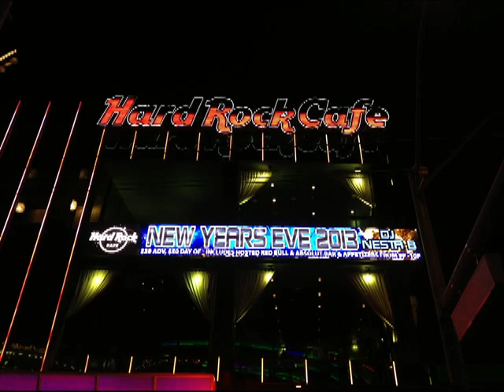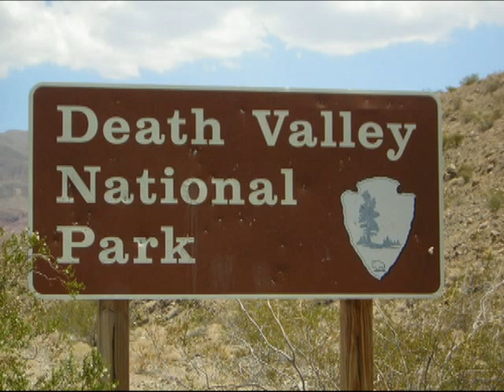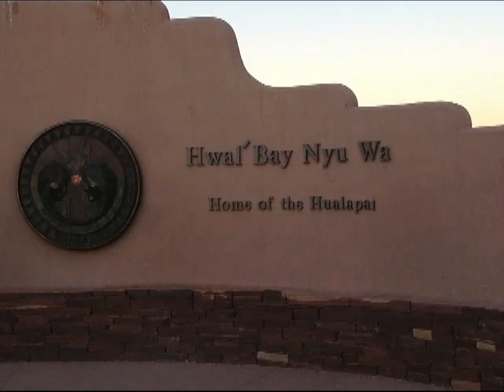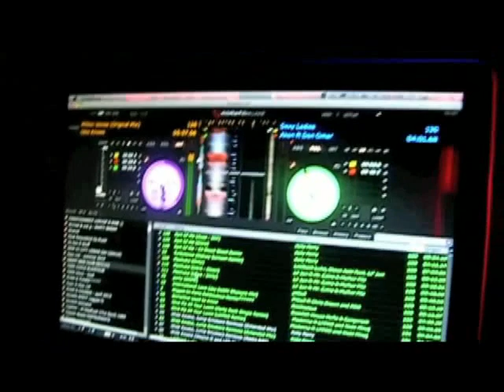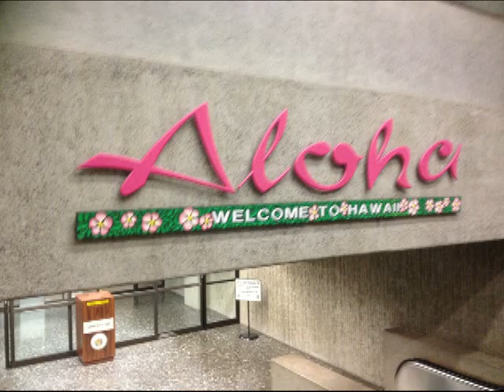Highlights Ferien 2012/13